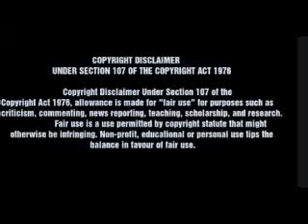TBI Ronnie Lawson Press Statement Summer Wells 1 year Missing Update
TBI discusses the searches conducted in searching for Summer Wells who went missing on June 15, 2021.
They request that those in Social Media to please not contact them as it is interfering in the investigation.
They are determined to continue in the search for her.